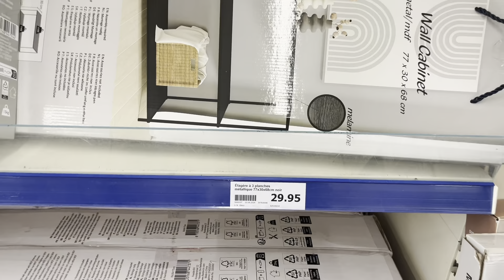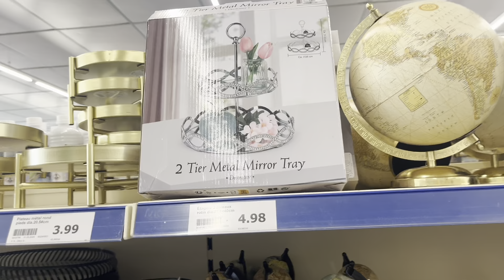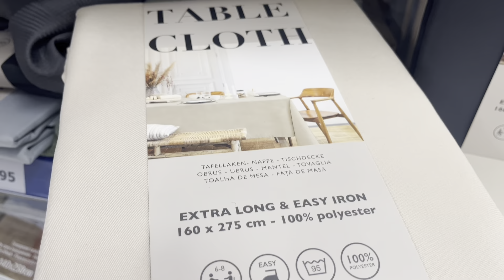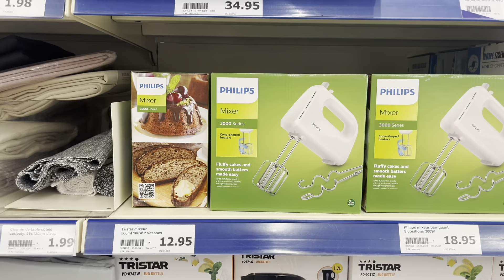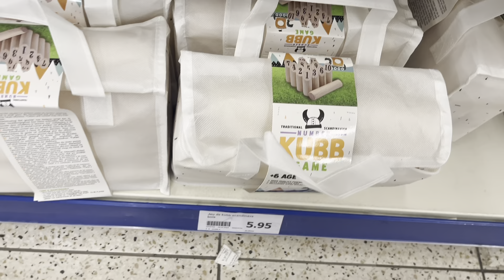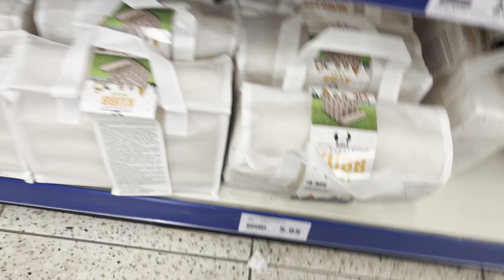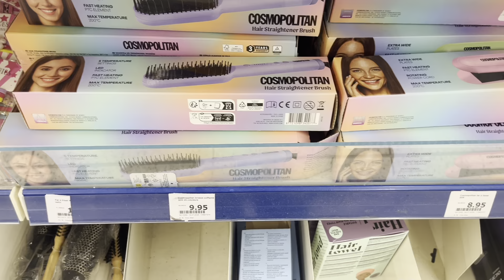Arrivage et Nouveautés Action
✨ Salut tout le monde ! Je vous emmène avec moi dans la magnifique ville de Thuir, située dans le sud de la France, pour découvrir les dernières nouveautés et arrivées chez Action. 🌞 Vous allez adorer les trouvailles que j'ai dénichées, des articles indispensables pour l'été, des idées déco tendance et bien plus encore ! Ne manquez pas cette visite guidée de votre magasin préféré et laissez-vous inspirer. prochaines aventures

Je suis ravi de vous présenter une opportunité de travail idéale pour les femmes avec enfants qui souhaitent concilier vie professionnelle et vie personnelle. Le poste proposé est 100% en télétravail et est disponible uniquement pour les résidents de l'Europe.

Si vous êtes intéressée par cette offre et souhaitez en savoir plus sur le travail, n'hésitez pas à me contacter au numéro suivant :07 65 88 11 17 Je serai heureux de vous expliquer en détail en quoi consiste le travail et de répondre à toutes vos questions.

action_nouveautés_arrivages_nouveau_promo_découverte_france_beauty_produits_sud de la france_thuir#